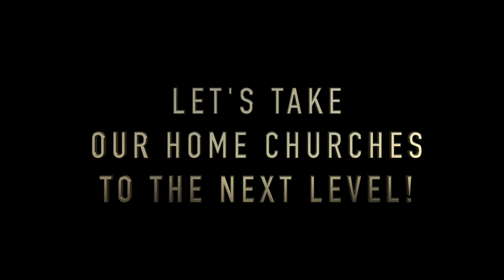Special Guest: Joel Comiskey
We are so excited to be hosting Joel Comiskey as part of our 3 day conference where we will learn how to take HOME CHURCHES to the next level. Join us May 17-19th Register now!